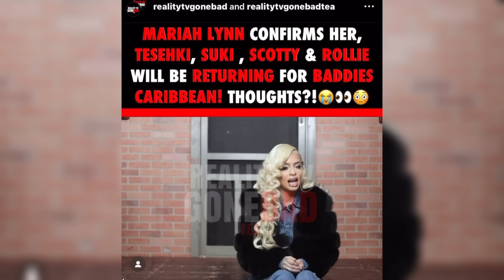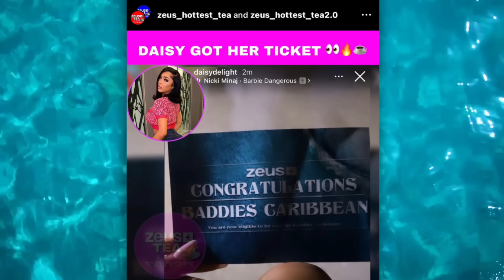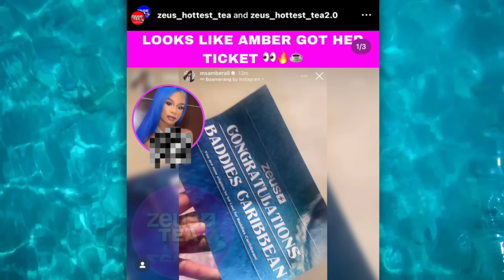ET CLOWNS AUDITIONS, LAME JUDGES!?, SMILEY PULLS UP, CABARET LADIES TRY-OUT, SLIM VS. WETWET + MORE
🤑: CA | $ItsMyaJ

0:00 Introduction
0:52 Judges: YAY OR NAY!?
7:01 Audition Drama
17:07 Outro/ Conclusion